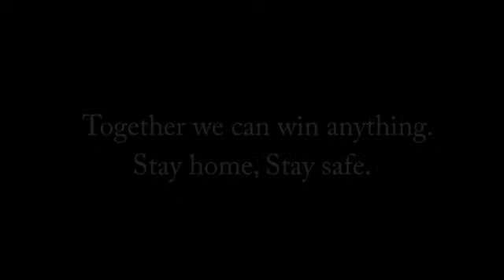Aerial View of Chennai - March 22, 2020 | Janata Curfew | Fighting Corona| Thanks Giving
JANATA Curfew in Chennai March 22, 2020